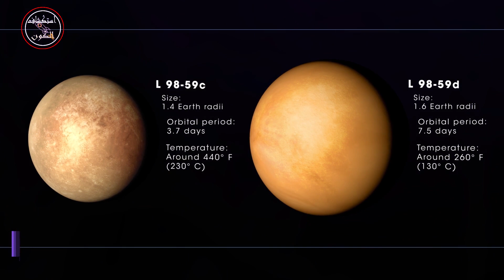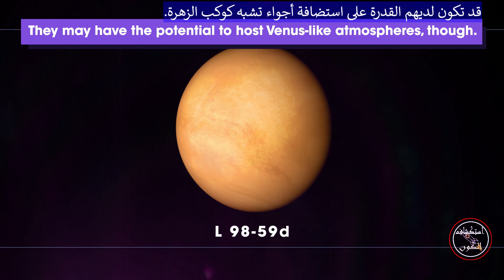العثورعلى أصغر كوكب خارج المجموعة الشمسية smallest exoplanet found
L 98-59b تدور حول نجمها كل 2.25 يوم و 80 ٪ حجم الأرض اكتشف ( تيس) أيضًا كواكبين آخرين في نفس النظام. كلاهما أكبر قليلا من الأرض. العوالم الثلاثة تدور حول L 98-59، وهو من نوع  صغير، نجم باردة يسمى M-قزم.
تدور  قريبة جدًا ، حيث يتم قصفها بما يصل إلى 22 ضعف الطاقة التي نحصل عليها من الشمس. تدور  قريبة جدًا ، حيث يتم قصفها بما يصل إلى 22 ضعف الطاقة التي نحصل عليها من الشمس. أيا من هذه العوالم يوجد في المنطقة القابلة للسكنى لنجم ,النطاق حيث الماء السائل ممكن على السطح. قد تكون لديهم القدرة على استضافة أجواء تشبه كوكب الزهرة. يمكن أن يكون الكوكب الأبعد أشبه بنبتون ، مع جو سميك ونواة صخرية صغيرة. مع تيس والأقمار الصناعية الأخرى ، سنتعرف على المزيد حول العوالم المعروفة حول L 98-59 ...
NASA's Transiting Exoplanet Survey Satellite (TESS) has discovered a world between the sizes of Mars and Earth orbiting a bright, cool, nearby star. The planet, called L 98-59b, marks the smallest found by TESS yet.

Two other worlds orbit the same star. While all three planets' sizes are known, further study with other telescopes will be needed to determine if they have atmospheres and, if so, which gases are present. The L 98-59 worlds nearly double the number of small exoplanets -- that is, planets beyond our solar system -- that have the best potential for this kind of follow-up.

L 98-59b is around 80 Earth's size and about 10 smaller than the previous record holder discovered by TESS. Its host star, L 98-59, is an M dwarf about one-third the mass of the Sun and lies about 35 light-years away in the southern constellation Volans. While L 98-59b is a record for TESS, even smaller planets have been discovered in data collected by NASA's Kepler satellite, including Kepler-37b, which is only 20 larger than the Moon.

The two other worlds in the system, L 98-59c and L 98-59d, are respectively around 1.4 and 1.6 times Earth's size. All three were discovered by TESS using transits, periodic dips in the star's brightness caused when each planet passes in front of it.
credit nasa/esa